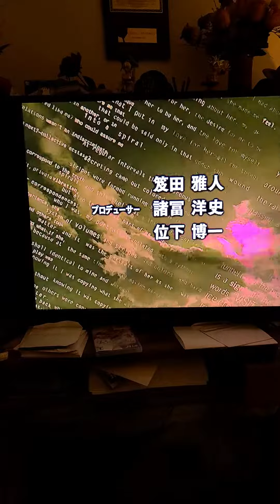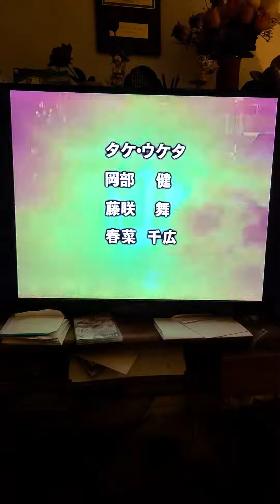Ultraman Tiga intro Take me Higher DVD Episode 3